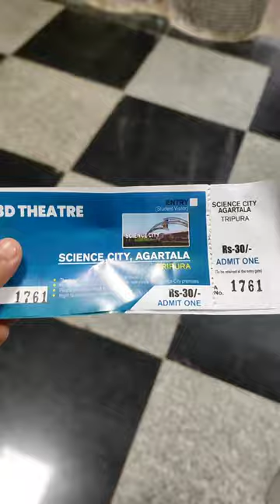3D Movie 🎥🍿/Theater#tortoisevideo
3D Movie 🎥🍿/Theater